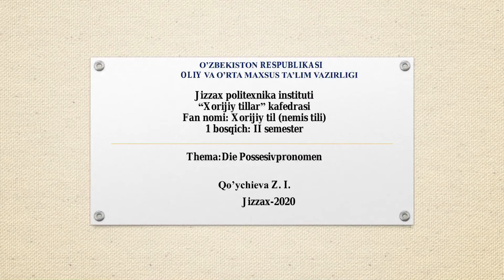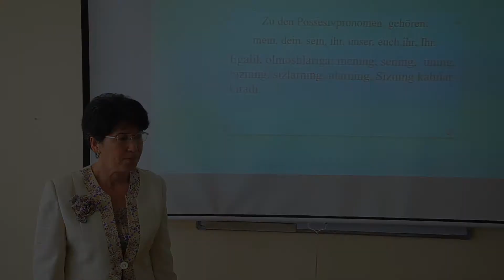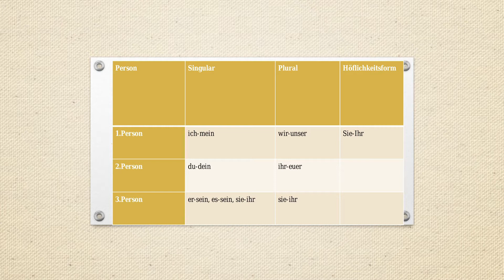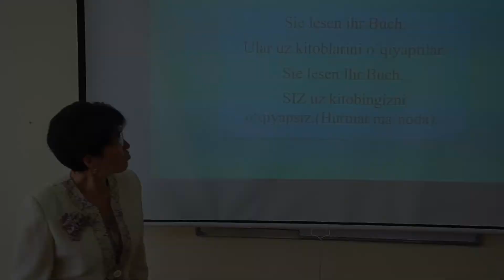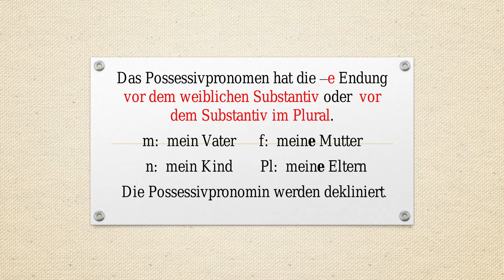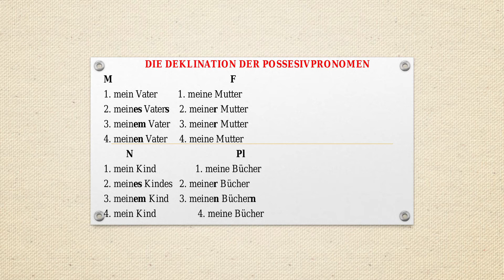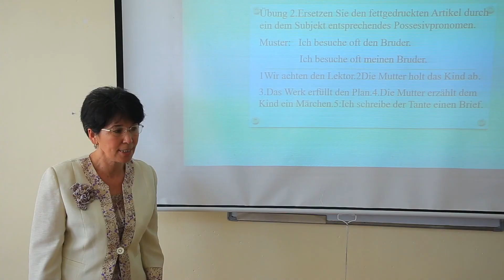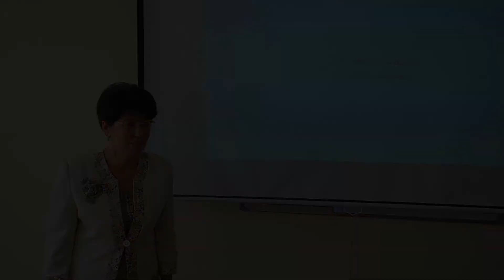Die Possesivpronomen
OTM: Jizzax politexnika instituti
Fan: Nemis tili
Mavzu: Die Possesivpronomen
O'qituvchi: Qo'ychieva Z.